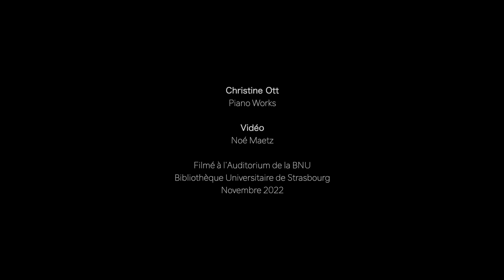Christine Ott - Éclats (Piano Works)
NOUVEL ALBUM LE 3 NOVEMBRE 2023
(EN)
Alone at the piano, Christine Ott unfolds her impressionistic landscapes in a very personal recital, revisiting the black and white part of her discography. From "Solitude Nomade" to "Only Silence Remains", the composer takes the audience on an introspective and sensory journey.
• TÉLÉRAMA « Masterpiece of an expert in soundscapes (...) between Philip Glass, Brian Eno and Claude Debussy. »
• HÉMISPHÈRE SON « The multi-instrumentalist Christine Ott is one of those artists who contribute to operate the junction between the world of the pop and the one of the learned musics and to break down the walls, by her various collaborations as by the aesthetics which it develops in her works. »
(FR)
Seule au piano, Christine Ott déploie ses paysages impressionnistes dans un récital tout à fait personnel, revisitant la part en noir et blanc de sa discographie. De "Solitude Nomade" à "Only Silence Remains", la compositrice emmène le spectateur dans un voyage introspectif et riche en sensations.
• TÉLÉRAMA « Chef-d’œuvre d’une experte en paysages sonores (...) entre Philip Glass, Brian Eno et Claude Debussy. »
• HÉMISPHÈRE SON « La multi-instrumentiste Christine Ott fait partie de ces artistes qui contribuent à opérer la jonction entre le monde de la pop et le celui des musiques savantes et à faire tomber les murs, par ses différentes collaborations comme par l’esthétique qu’elle développe dans ses œuvres. »
Filmé à l'Auditorium de la BNU
Bibliothèque Universitaire de Strasbourg
le 25 Novembre 2022
Concert organisé par Sturm Prod